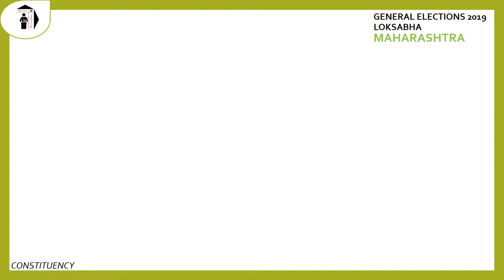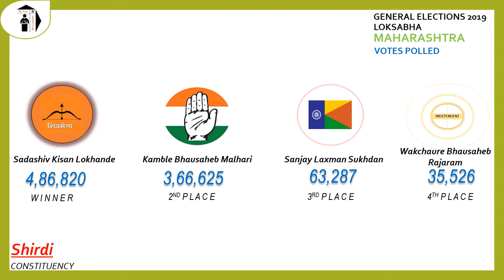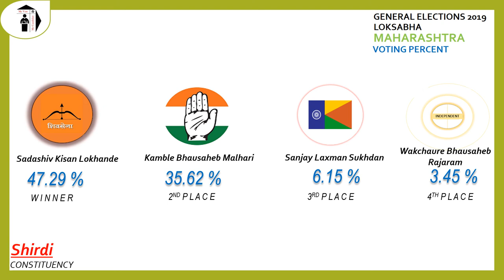Shirdi Parliament Constituency